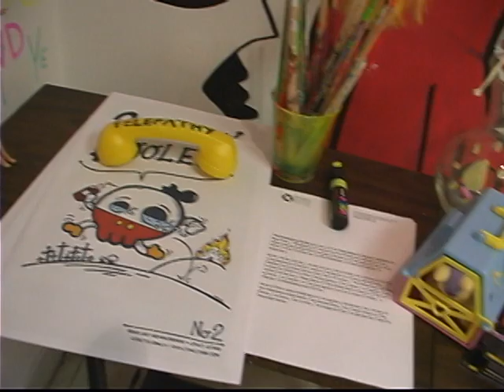Zvastica Sex in vitrina ICR New York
Epozitia de la "Galeria Romana" a ICR New York, de su patronajul directoarei Corina Suteu